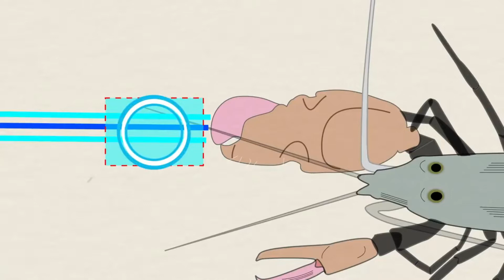Udang Pistol dapat Menembakan PELURU dengan Suhu 4700°cc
Hewan udang pistol atau snapping shrimp yang menembakan peluru panas hampir mencapai suhu matahari.
Udang pistol, hewan yang dapat menembakan peluru panas yang hampir mencapai suhu permukaan matahari.
Udang pistol atau pistol shrimp juga dikenal snapping shrimp merupakan anggota Krustasea yang bertubuh kecil, kuat dan biasanya, banyak dijumpai diperairan dangkal terutama di terumbu karang dan hutan mangrove di daerah tropis dan subtropis. Udang pistol termasuk dalam keluarga Apheidae. Dalam keluarga ini, ada sekitar 600 jenis udang yang dapat masuk dalam kategori udang pistol. Udang pistol berukuran sekitar 3-5 cm. keberadaan udang pistol disuatu wilayah dapat menjadi indikator bahwa ekosistem didaerah itu berjalan dengan baik.

Dunia sedebu membahas tentang satwa yang berada di alam liar, di darat, laut, udara, dan yang ada disekitar rumah kita dari yang berukuran kecil hingga yang berukuran besar. disini kita akan belajar bersama mencari tahu, apa yang belum kita tau tentang hewan dan binatang yang sering kali memiliki keunikan masing-masing yang terkadang terlihat lucu dan bahkan, kagum dengan kemampuan mereka. Jika ada kesalahan di dalam video, kita dapat berdiskusi di kolom komentar.